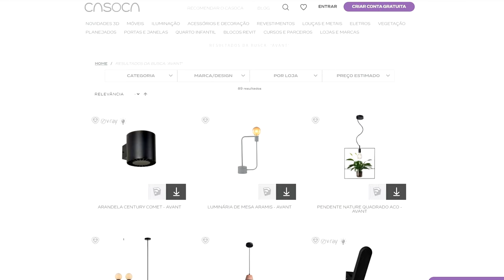High Bay Ufo